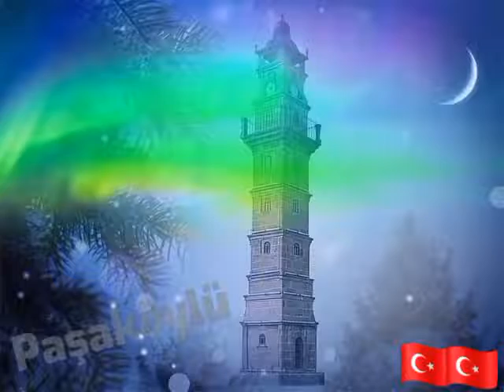Çamlığın başında tüter bir tütün acı çekmiyenin yüreği bütün.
Hüseyin Alpaslan